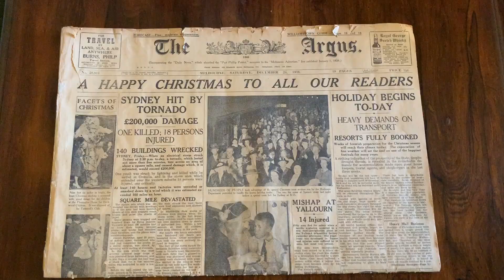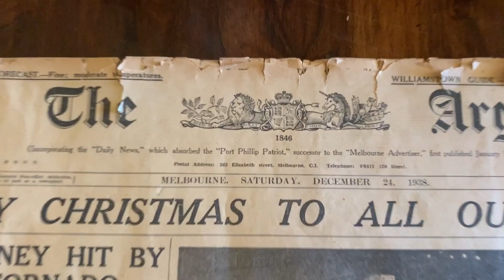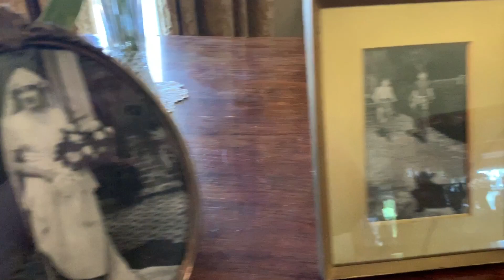Rippon Lea Estate | Exploring Aussieland!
Anyone knows what was item showed at 2:03 used for? I'm very curious!